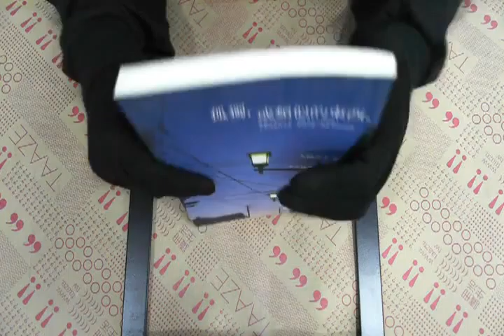TAAZE｜孤獨或類似的東西 二手書書況 986729954X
TAAZE｜讀冊生活網路書店「孤獨或類似的東西」，找二手書請至